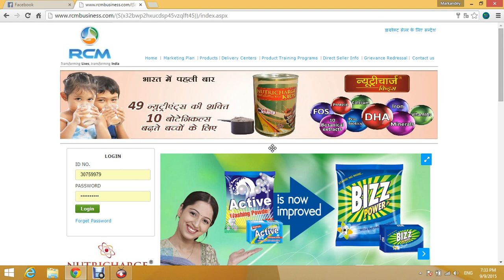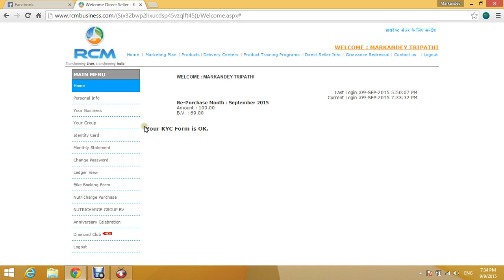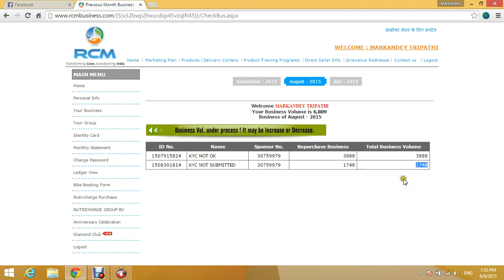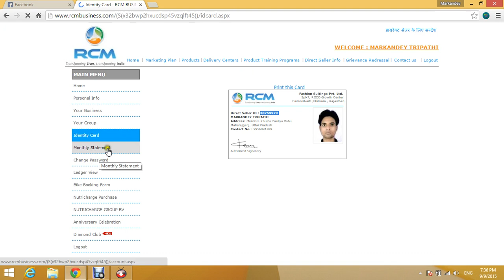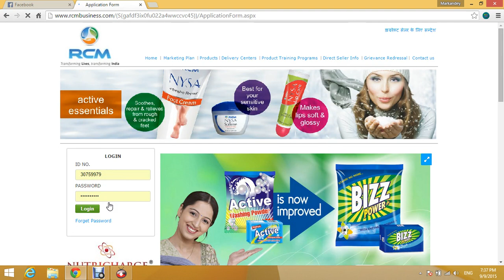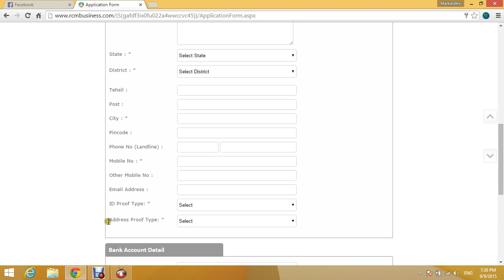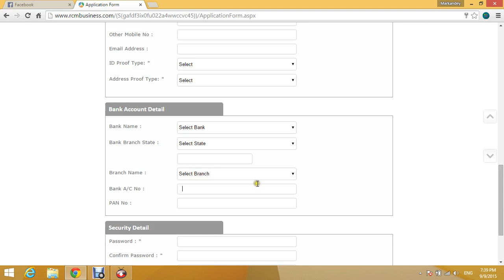How to use online your RCM business account ! ऑनलाइन RCM का फ्रॉम कैसे भरते है मेम्बर बनाने के लिए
Learn in this video how to use rcm login account in hindi.